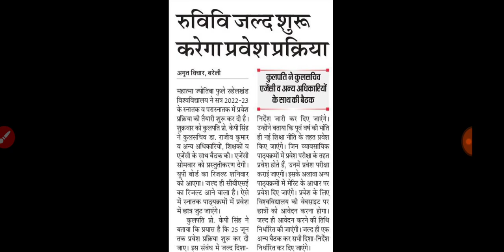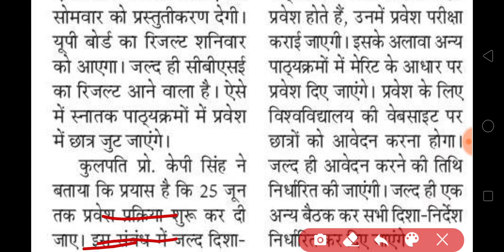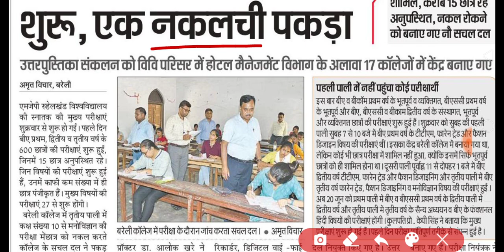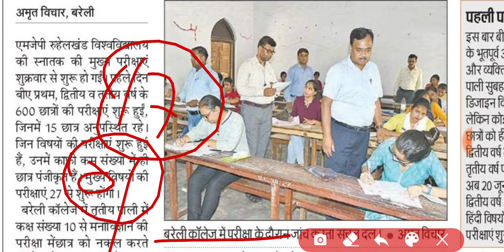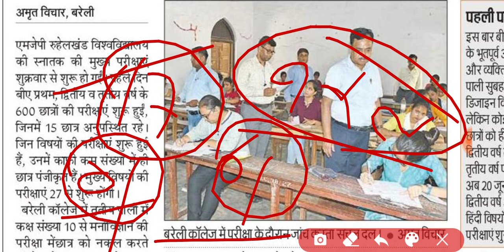Mjpru exam and admission latest news today | mjpru admission 2022